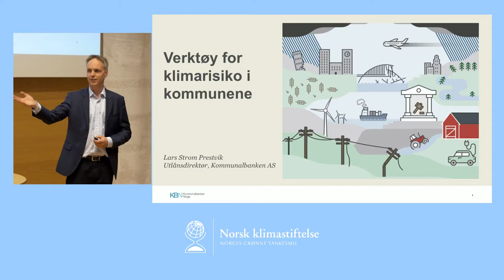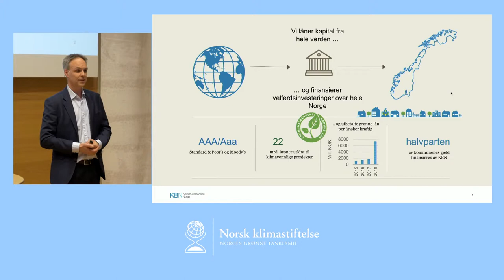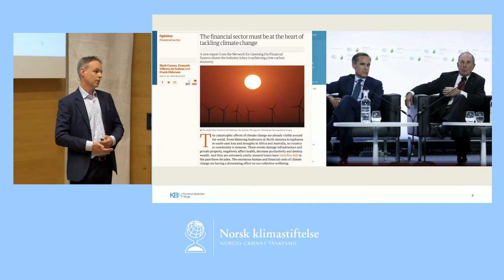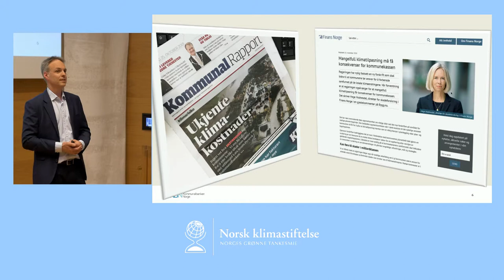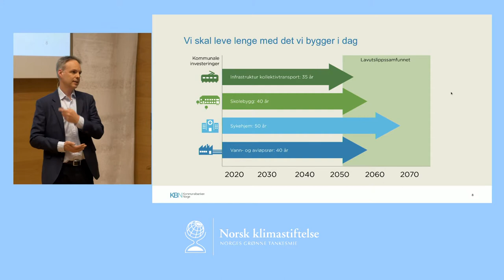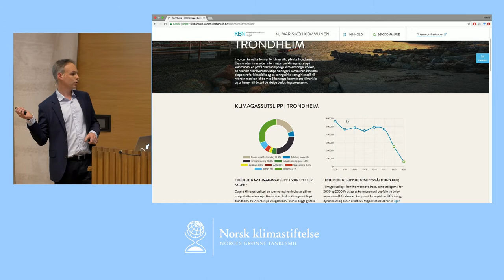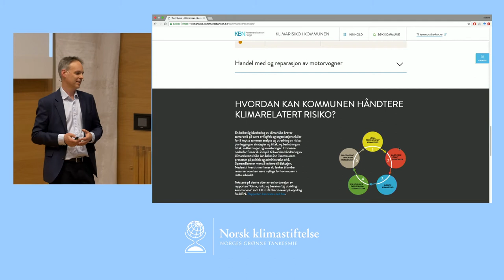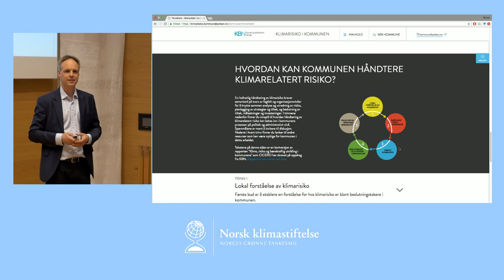Nettverktøy for klimarisikoen i den enkelte kommune v/ Lars Prestvik, Kommunalbanken